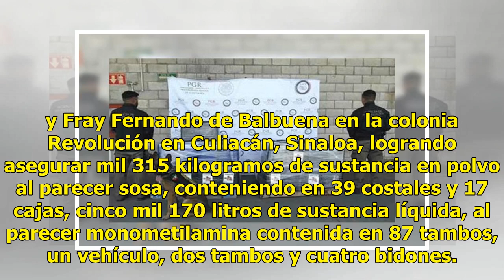Aseguran 64 bidones con ácido sulfúrico en Guadalajara, Jalisco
La Procuraduría General de la República (PGR) aseguró 64 bidones con ácido sulfúrico en Guadalajara, Jalisco. La institución detalló en un comunicado que elementos de la Agencia de Investigación Criminal (AIC) acudieron a los alrededores de la calzada Jesús González Gallo, en la colonia Rosario, par...